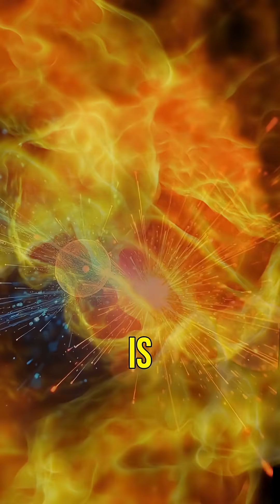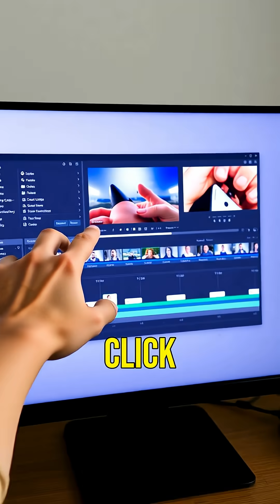Antimatter: The Universes Mysterious Shadow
Have you ever thought about the ultimate opposite of everything in the universe? Dive into the incredible world of antimatter.

1. Collective of space collectors

2. Atomic Vintagee

3. Lost in Space Collectibles

4. SILOSURPLUS

5. sellitjoe